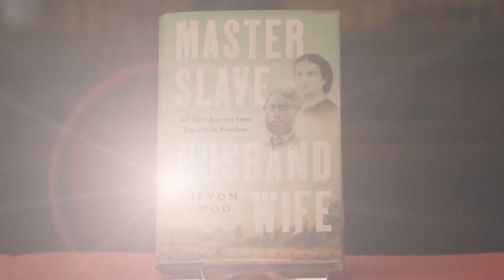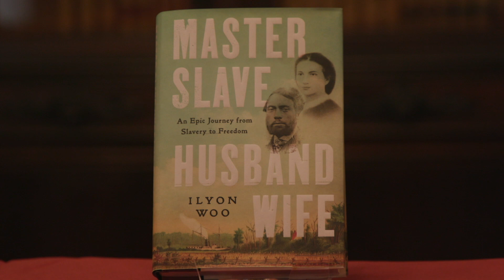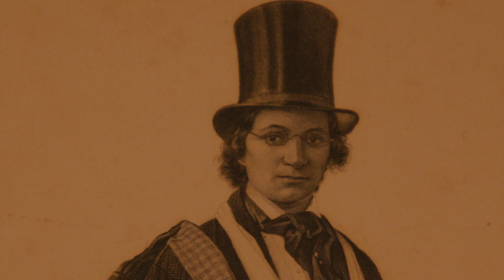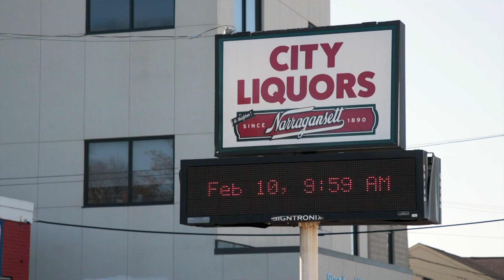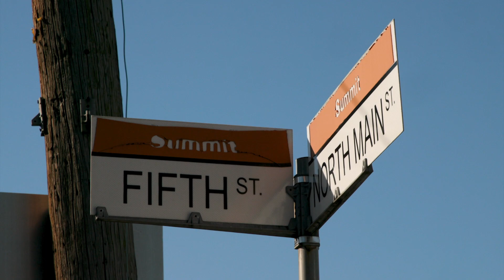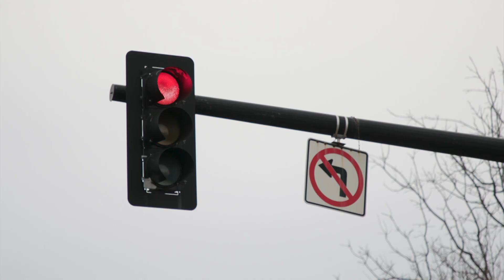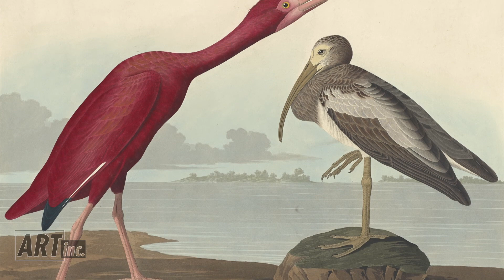Noise Pollution, Avian Research, and "Master Slave Husband Wife" | ICYMI March 2023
This month on In Case You Missed It:

Master Slave Husband Wife (1:42 – 5:52)
Rhode Island PBS Weekly’s David Wright sits down with best-selling author Ilyon Woo to discuss her new book, “Master Slave Husband Wife”. Her book shares the story of Ellen and William Craft, an enslaved couple who made a daring escape to freedom in the mid-1800s.

Noise Pollution (5:53 – 9:31)
Green Seekers is back, this time to take a look at the noise pollution in Providence and the impact it has on the residents. Students studying at Brown University’s Community Noise Lab conducted a study of the noise pollution in Providence to study the effects of noise on community health.

Avian Research (9:32 – 12:44)
Art Inc. joins Charles Clarkson, the director of Avian research at the Audubon Society of Rhode Island, as he shares a bit about the history and mission of the Audubon Society, along with the art of conservation.

A Lively Experiment (12:45 – 15:21)
A Lively Experiment moderator Jim Hummel sits down with Providence Mayor Brett Smiley to discuss nonprofits’ contribution to city services, as over 40% of the land in Providence is property tax exempt. Brett Smiley and Jim Hummel discuss proposed legislation to increase a nonprofit’s Payments in Lieu of Taxes (PILT).

Our Town: Little Compton (15:22 – 17:43)
The latest installment of Our Town visits the small, seaside town of Little Compton. This segment looks at footage of Little Compton set to the 1970s poem “Our Town”, by Ian M. Walker.

Story in the Public Square (17:44 – 21:17)
Story in the Public Square co-host Jim Ludes sits down with author Tara Isabella Burton. Burton discusses what led her to study theology and how her latest book, "The World Cannot Give” grapples with the question “how do you love the unlikeable?”

Stick around until the end to see what is in store for next month!